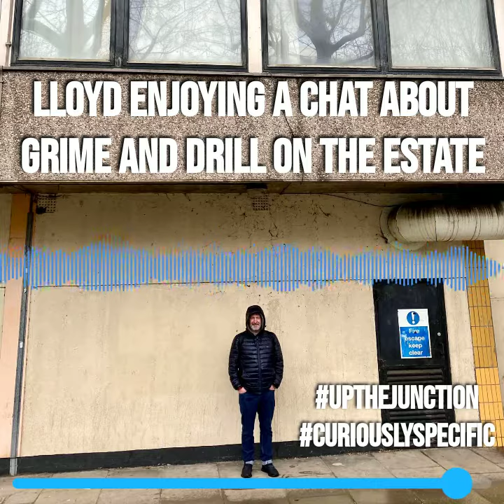Nell Dunn’s UP THE JUNCTION Part 2 drill rap, sweets and trains on the Winstanley Estate, Battersea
This is a clip from one of our podcasts. In this episode, we are using Up The Junction by Nell Dunn to guide us through Battersea in South London